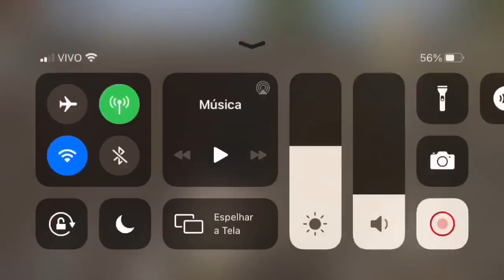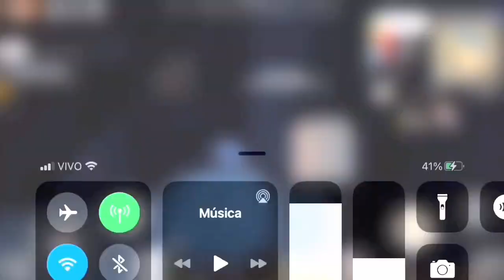VIERAM ME RAIDAR E PERDEU TODO O LOT LAST DAY RULES